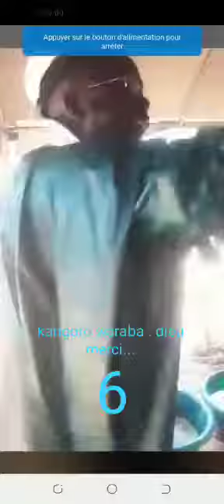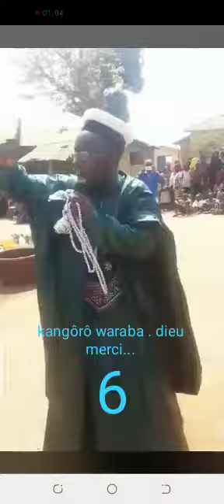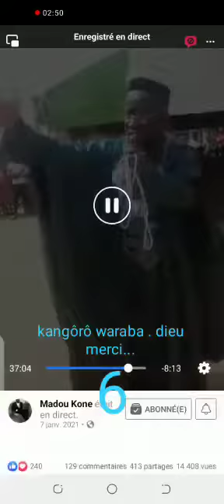le waraba de kangôrô cheick Oumar Farouk Koné à nouhankôrô 6 très intéressant